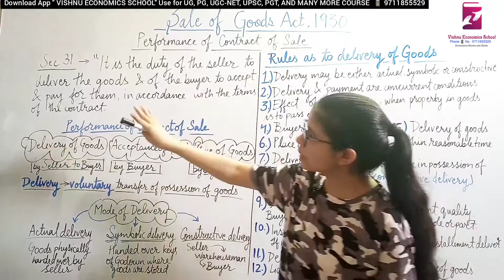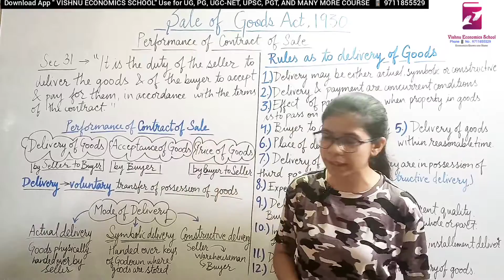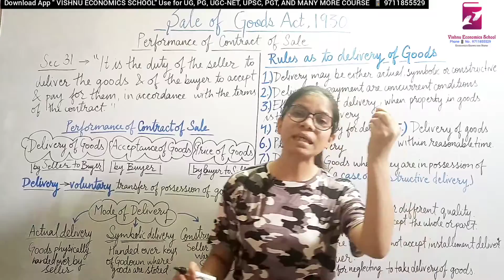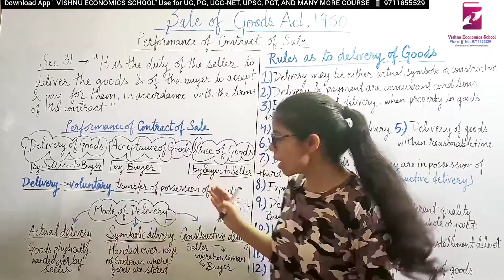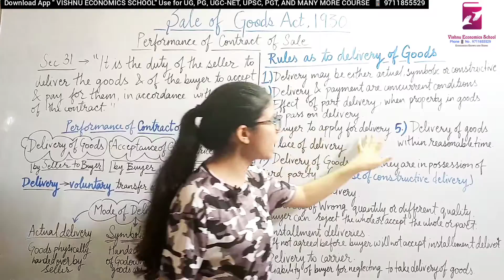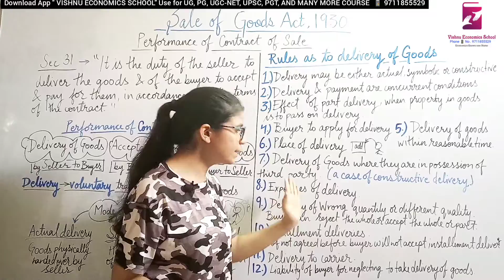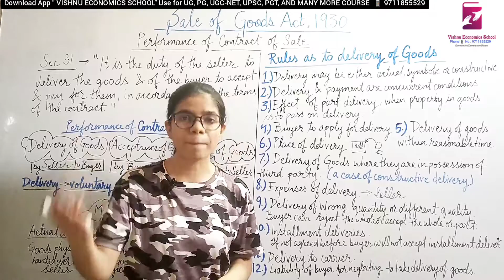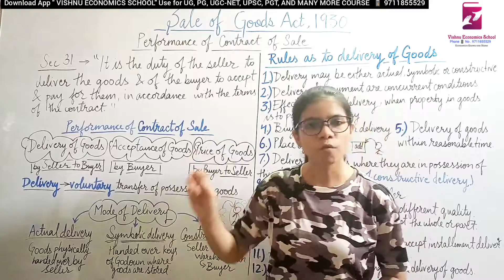Performance of Contract of Sale | Sale of goods Act ,1930 | Business law | Delhi University | B.com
DEMO

Performance of Contract of Sale
Performance of contract of sale means delivery of goods by seller and acceptance of
delivery of goods and payment for the same by buyer.
• Seller’s main duty:-
àIs to deliver the goods to the buyer
• Buyer’s main duty:-
àTo accept the goods and pay the price to the seller as per the terms of the contract
The parties are free to provide any terms in their contract regarding time, place, delivery,
payment of goods and so on. But if the parties are silent and no terms are mentioned in the
contract then rules contained in the sale of goods act will be applicable.
Meaning of Delivery
Voluntary transfer of possession from one person to another
Types of Delivery:-
1. Actual Delivery
It means actual physical delivery of the goods to the buyer or his authorized agent by the
seller or his authorized agent.
2. Symbolic Delivery
When goods are not physically delivered but the means of obtaining possession of goods is
delivered to buyer. Symbol is used for delivery.
Example: Handing over of keys of godown where goods are safely kept etc.

3. Constructive Delivery
Third party is involved in delivery. Seller don’t deliver the goods directly.
Example: SelleràWarehouseman/ warehouse keeperàBuyer
Rules relating to delivery of Goods:
1. Payment and delivery are concurrent (performed at the same time)
Payment and delivery are concurrent, which means both should be performed at the same
time unless otherwise agreed.
Example: Cash sale (this is not applicable for credit sale)
2. Delivery may be actual, symbolic or constructive
3. Effect of part delivery
If the order placed is so big and delivery of goods takes place in parts so when buyer accepts
the part delivery then that means, buyer is giving the acceptance to the whole delivery.
4. Buyer to apply for delivery
Buyer should ask the seller to deliver the goods.
5. Place of delivery
Place of delivery should be specified by the parties, in case when no agreement is there/
parties are silent about it then place of contract will be considered as place of delivery.
Example: If place of contract is factory then place of delivery will also be considered as
factory.
6. Time for delivery of goods
Delivery should be done within specified time. If no time is specified then delivery should be
completed within a reasonable time.
7. Goods in possession of third party
If goods are in possession of third party like warehouseman/ warehouse keeper then seller
needs to acknowledge the sale to third person like warehouseman who will then deliver the
goods to buyer.
8. Expenses of delivery

Seller will borne all the expenses to bring the product to deliverable state and for obtaining
the delivery, buyer will borne all the expenses.
9. Delivery of wrong quantity- either short/ excess/ mixed delivery
a) Short Delivery
Received amount is less than the ordered quantity.
Example: Ordered 100 quantity from sellerà Received 90 quantity
In this case, buyer has below mentioned options:
i) Reject the goods
ii) Accept the goods- But if he accepts the goods so delivered then he is bound to
pay for them at the contract price.
b) Excess Delivery
Received amount is more than the ordered quantity.
Example: Ordered 100 quantity from sellerà Received 110 quantity
i) Reject the whole goods
ii) Accept the whole goods
iii) Accept the contracted quantity of goods i.e 100 and reject the rest i.e 10
c) Mixed Delivery
It means goods delivered have the goods of different description as well then contracted
for.
Example: Ordered 100 quantity from sellerà Received 50 quantity matches to the specified
description during the contract and 50 quantity does not match with the description
ii) Accept the contracted goods and reject the rest- If the buyer accepts the whole
goods then he can’t sue the seller for delivering the mixed goods
10. Instalment Deliveries

If parties agree to get the goods in instalments then buyer is bound to accept the delivery
thereof by instalments.
Parties are not bound to deliver the goods in instalments unless agreed.